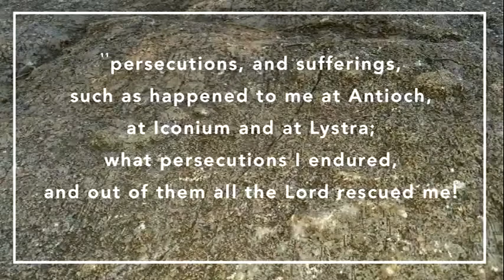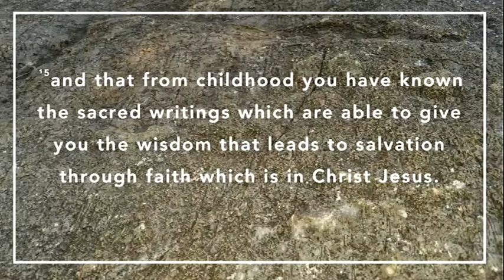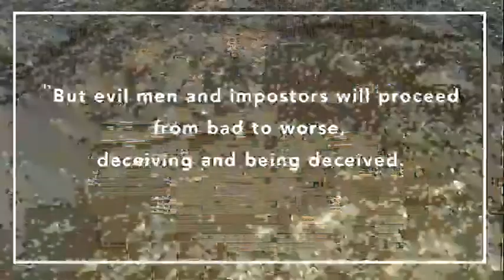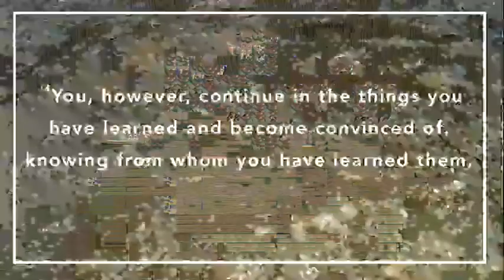The Successful Man, Ronny Cooksey - 6/17/18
2 Timothy 3:10-17
Sermon: The Successful Man